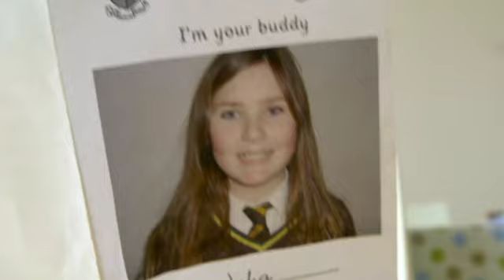School Special! | Toy Spider | Wizz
Woolly helps Tig get ready for the big school!